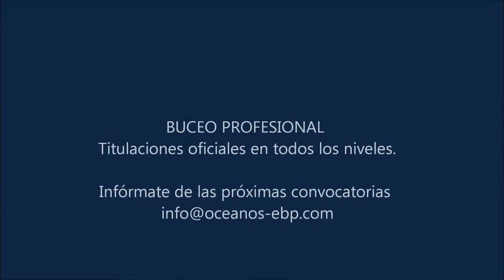151106 Buceo profesional -Training MInutes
OCÉANOS escuela de buceo profesional imparte en Barcelona titulaciones oficiales para el ejercicio del trabajo subacuático.